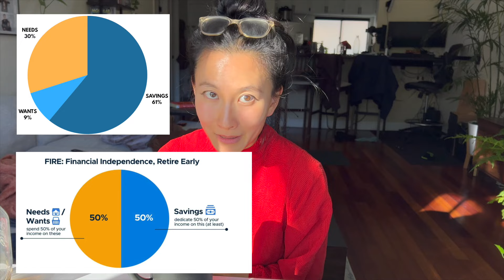What I *realistically* spend in a weekend SF Bay Area | Costco, farmer's market, date night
Here's how much I spent this past weekend in the Bay Area as a 31 year old intuitive eating dietitian with my dog and boyfriend. Join me as I analyze my WANTS vs NEEDS spending habits and whether or not I am being sensible with my money. Or should I just be buying more Costco stock instead? 😂

If you haven’t yet, please ✨LIKE✨ this video. It really helps the YouTube algorithm as I’m growing my channel!

⏳ Timestamps
0:00 Intro
0:12 Budget Criteria
0:52 Friday (dog food, date night)
2:08 Saturday (hike, dinner)
3:24 Sunday (farmers market, Costco, minoxidil!)
7:52 Analysis (% wants vs % needs)

How much money do we need to retire and how long will it take? (difference between 1 million vs 2)